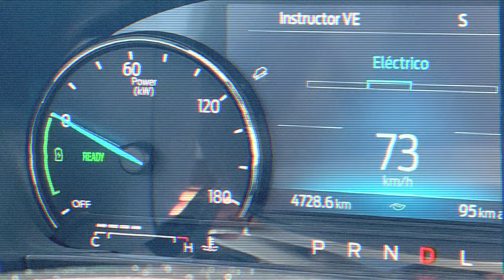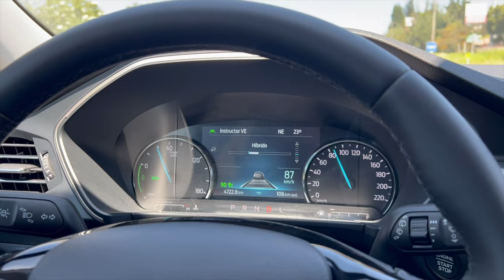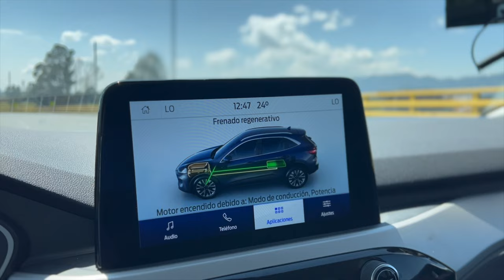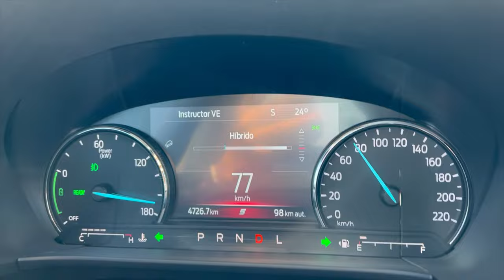Lo que DEBE SABER para ODIAR o AMAR a la Ford Escape HÍBRIDA 2023 | PitStop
¿1200 km con un solo tanque? ¿Sin pico y placa? ¿Bogotá-Medellín-Bogotá?
Son muchos atributos de la nueva Escape HEV, probamos su versión de entrada y sí, nos sorprendió y nos gusto.

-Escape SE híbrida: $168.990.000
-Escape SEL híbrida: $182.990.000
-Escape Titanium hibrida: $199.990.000